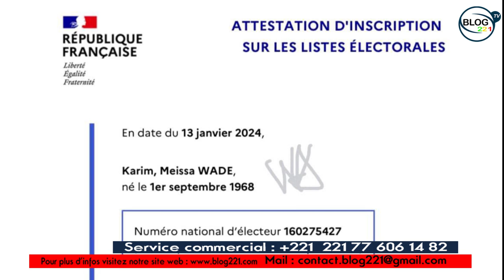Thierno Alassane Sall Disqualifie Karim Wade De La Course.. Ahmed Aidara Chante Le BRT de Macky Sall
Blog 221 est là pour se rapprocher de vous et vous offre les meilleures vidéos. @livesntv @PublicSNTv @Senegal7tv